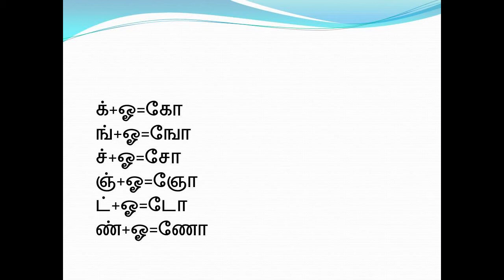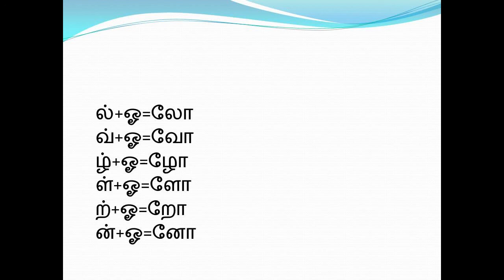கோ வரிசை ll uyir mei ezhuthukkal ll உயிர்மெய் எழுத்துக்கள் ll தமிழ் - 13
Uyirmei ezhuthukkal Tamil
உயிர்மெய் எழுத்துக்கள் - தமிழ் ( கோ வரிசை)
ko varisai in tamil
HEMA'S LANGUAGE CHANNEL develops Tamil learning skills among all the various ways.In this video tamil mei ezhuthukkal was explained